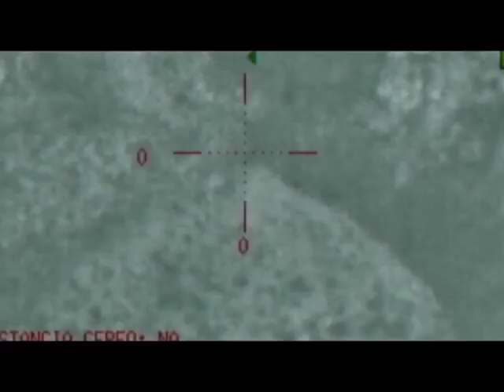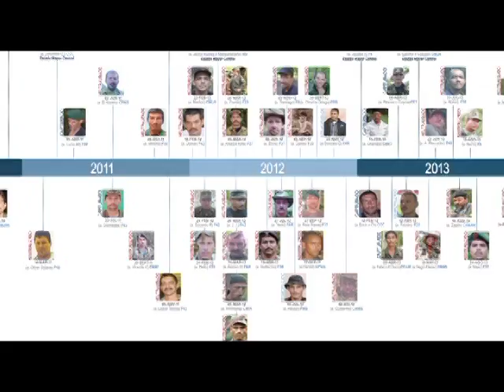Grandes operaciones contra las Farc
Informe sobre las operaciones más exitosas contra el grupo narcoterrorista de las  Farc en los últimos 4 años. Emitido en el programa Nuestros Héroes, el 8 de junio de 2014 por la Señal Institucional.